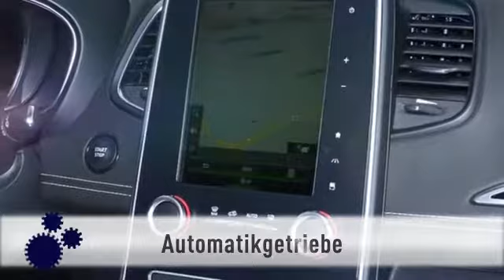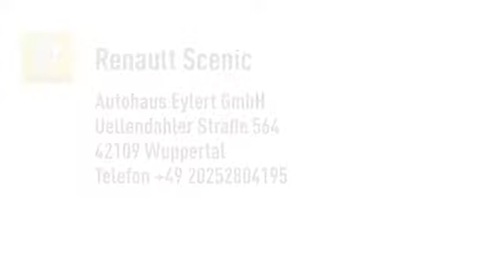Renault Scenic Intens TCe 160 EDC XENON NAVI SHZ PDC KLIMA